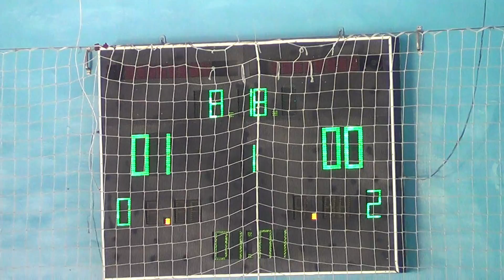1 тайм Корона – Status M